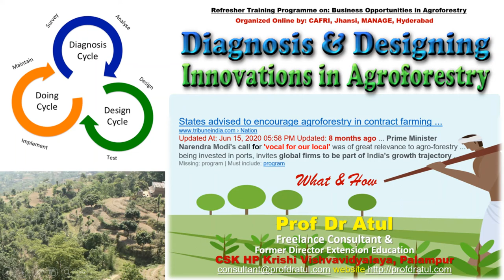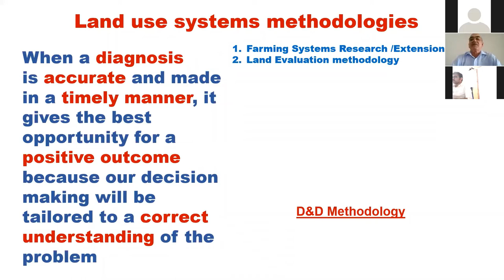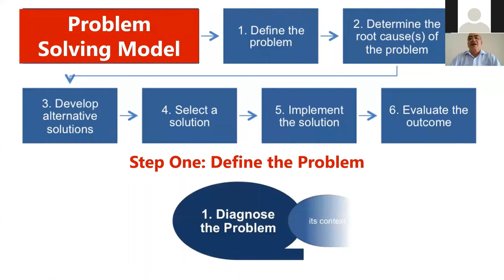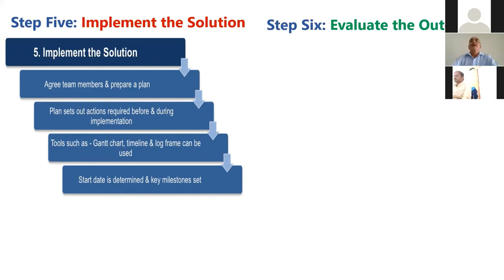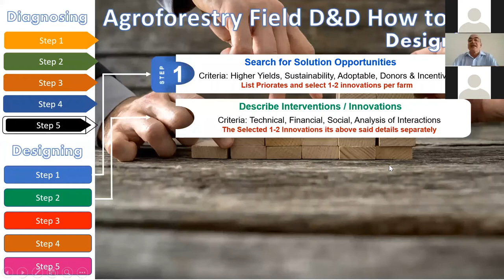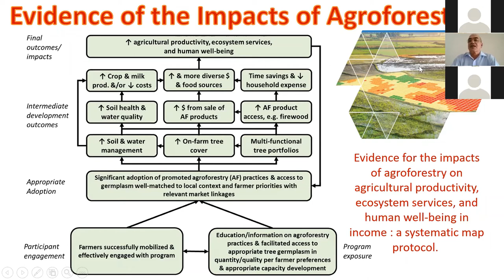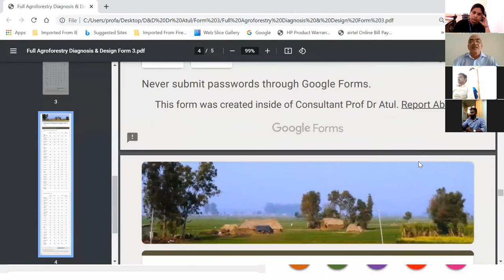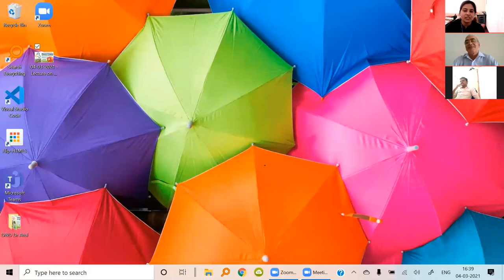04 03 2021 Prof Dr Atul Online Lecture Agroforestry D&D CAFRI and MANAGE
This is Agroforestry Diagnosis and Designing technology online lecture of Prof Dr Atul, Freelance Consultant and Director (Retd.), CSK HP Agricultural university, Palampur India. This online lecture was delivered on 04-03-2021 in Refresher Training Programme entitled on: Business Opportunities in Agroforestry. This program was Organized Online by: CAFRI, Jhansi, MANAGE, Hyderabad, India.